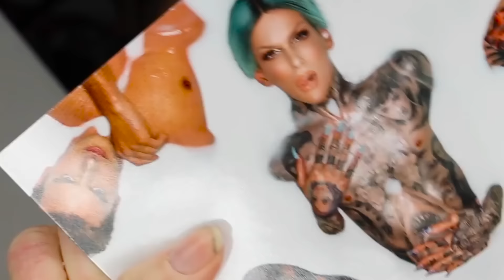JEFFREE STAR'S "THE GLOSS" LIP GLOSS COLLECTION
Twitch (I’M NEW TO THIS! PLEASE FOLLOW)

Stay Groovy!